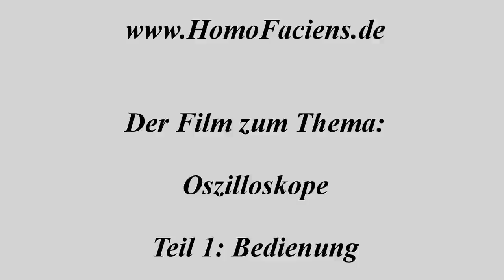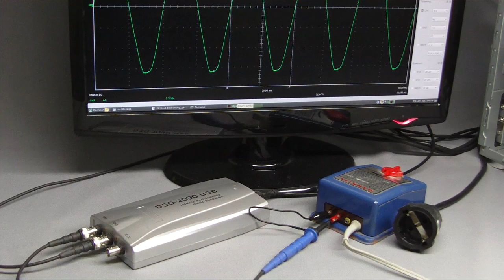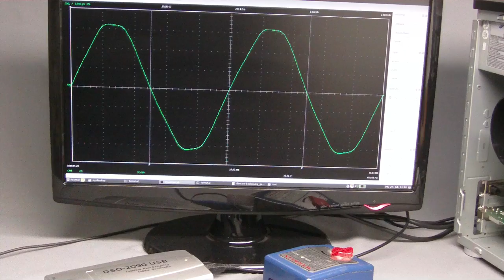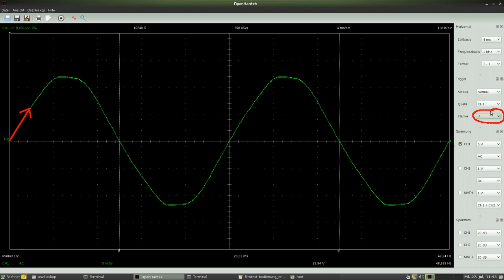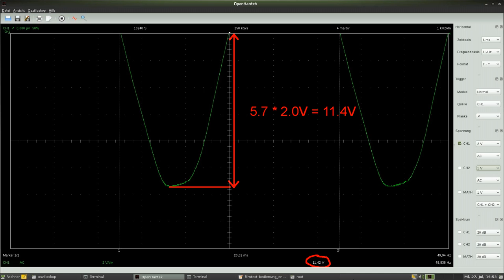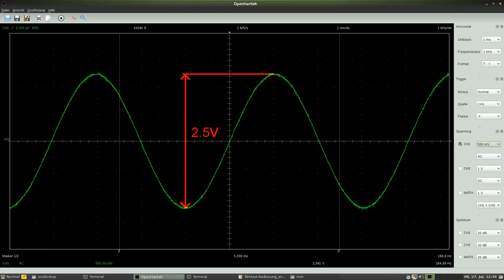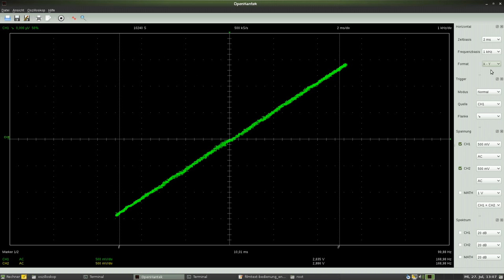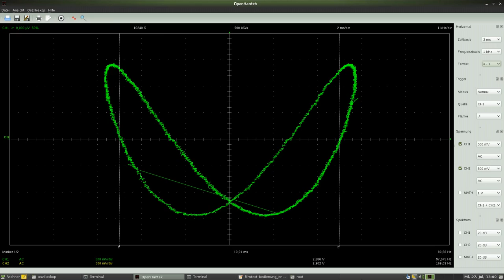Oszilloskope, Teil 1: Handhabung (Alte Version)